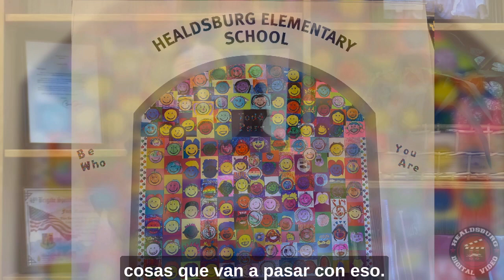Fitch Mountain Principal's Report - November 2023